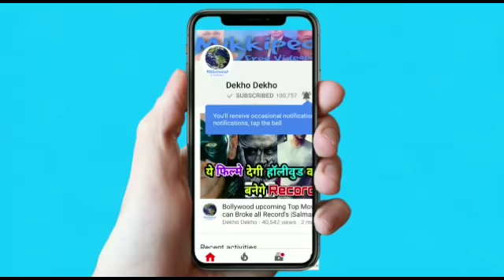खानो का stardom खतरे में, Akshay kumar, Prabhash कर देंगे Salman khan, Aamir khan की हालत पतली, 2.0